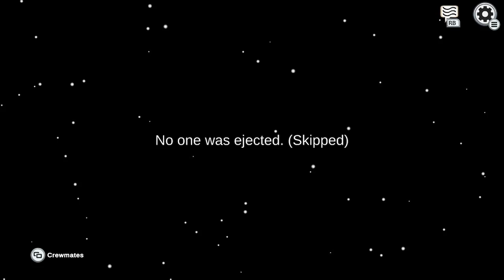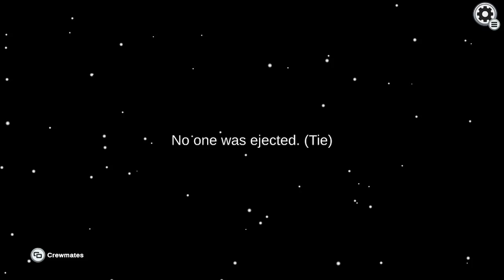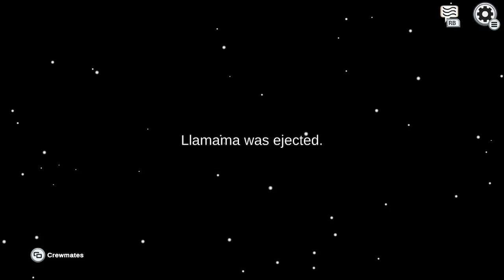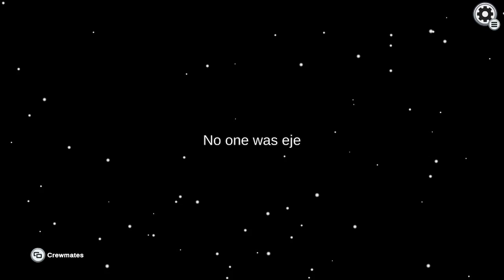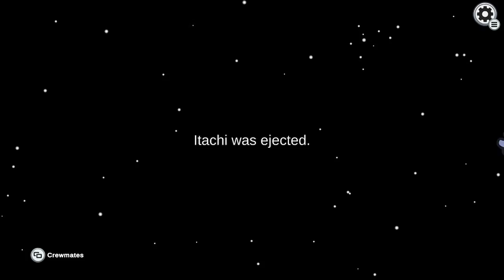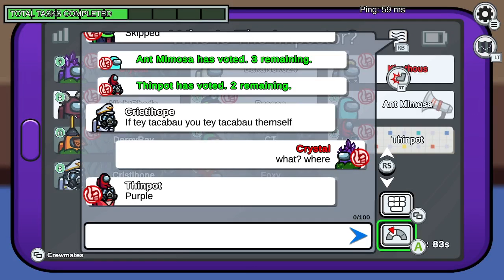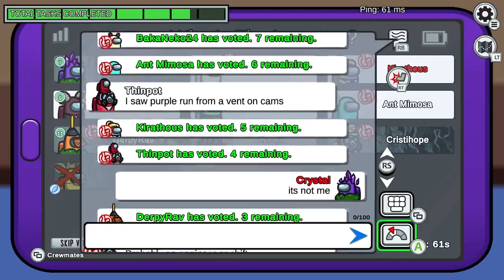Among Us on console?! Full VOD Among Us 1